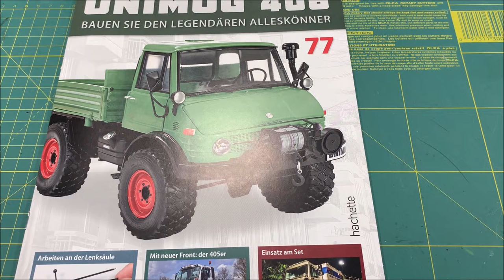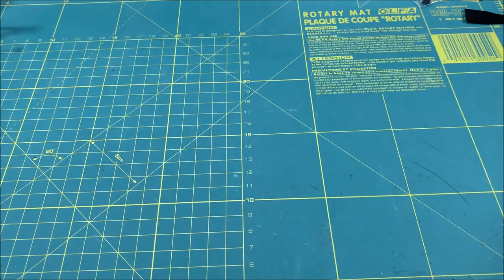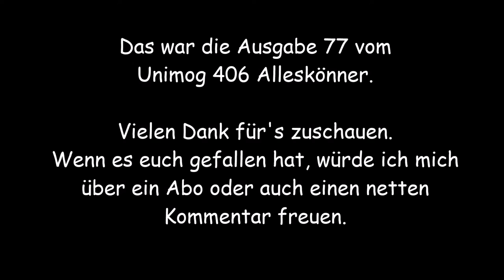Alleskönner Unimog 406 von Hachette | #77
Der Alleskönner - Unimog 406
Ausgabe 77 - Die Lenksäule wird montiert.